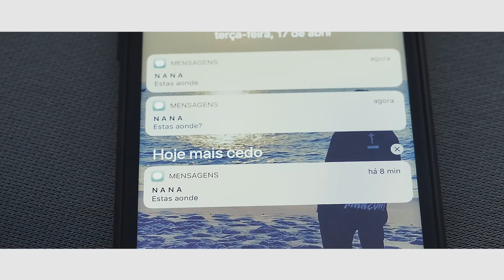Nankhova - Oh Nana (Video Official)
A The Best Ova apresenta o 2ª  vídeo clipe do Nankhova  “ Oh Nana ”

Musica no EP “ KISTON “

Video Produzido : AHDEESAH

Bookings:
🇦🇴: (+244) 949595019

OH NANA – LETRA
Hoje eu estou na minha
Hoje eu estou bem
Fica só na tua também
Vou curtir a vibe, e eu não quero quem me aquece
Não quero me stressar com ninguém
Bae não liga pro o meu phone
Tu disseste não sabias o meu nome
Agora tua pergunta favorita estas onde
Estou na minha cidade a viver um conto
Oh nana, oh na
Oh nana, oh nana, oh nana
Oh nana, oh nanana , oh nana, oh na
Estas a ver aquele nigga que ligava
Retribuía tuas chamadas
Tu dizias que amavas
Estas a ver agora o nigga que mudaste
E tanta falsidade, tu fingias que o amavas
Noites em claros e a lua minha compainha
No meu quarto a espera do toque da campainha
Eu não estou cool no meu copo tem caipirinha
Exagerei no álcool dei um toque na minha vizinha
Quero que penses que

Eu quero tocar-te de novo
Porque foste feita pra mim